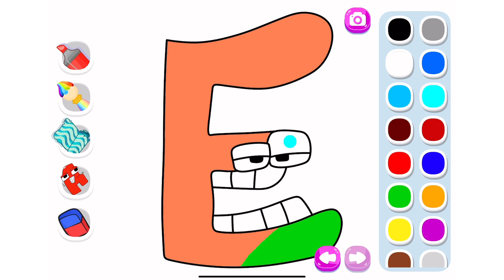I COLOR 'ALPHABET LORE' (Letter E) 😱 HOW TO DRAW THE ALPHABET LORE